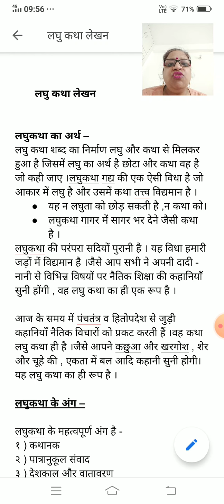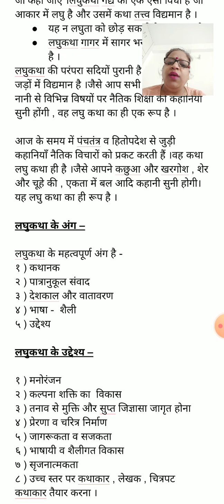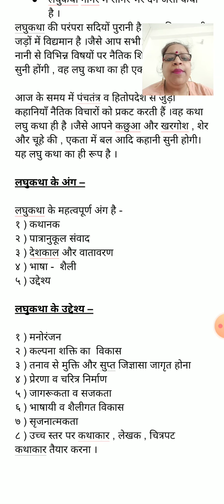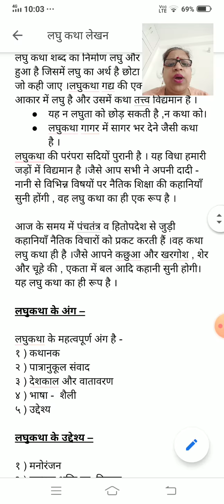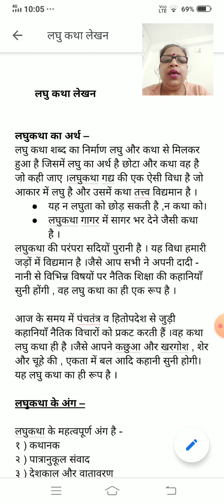कक्षा 9_हिंदी ( व्याकरण ) __लघुकथा_भाग - १_250820